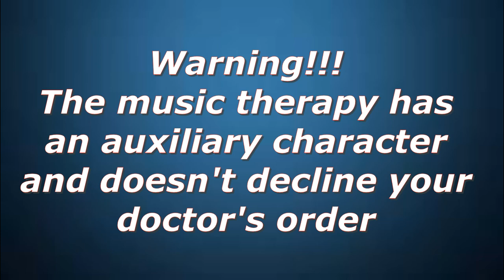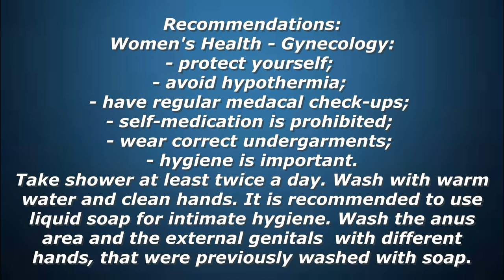New! Treatment of gynecological diseases with music + recommendations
10 minutes to health. The first video is for women - it will be useful if there are gynecological diseases or you are interested in their prevention. So listen and be healthy!